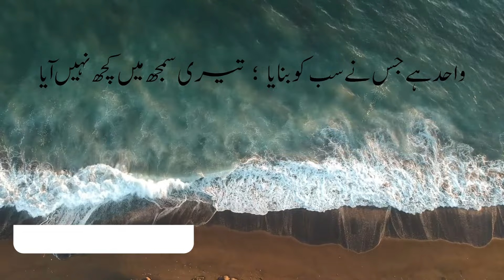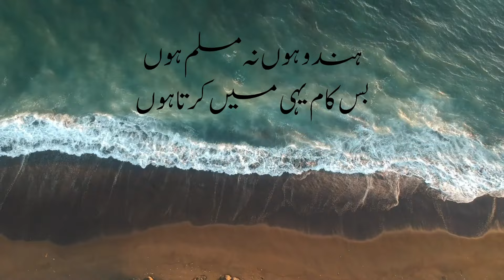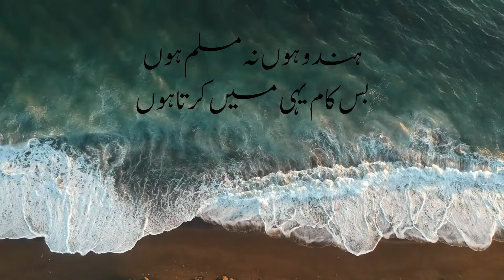Hindu hoon na Muslim hoon | ہندو ہوں نہ مسلم ہوں | Imram Ali Samoo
ہندو    ہوں   نہ  مسلم    ہوں
بس   کام   یہی   میں  کرتا   ہوں
I am neither Hindu nor Muslim,
I simply perform my duties.

سنورے   سیاں  میری  کہانی   ؛  چند  دنوں  کی  ہے   زندگانی
پہل   سیکھو  سبق   انسانی   ؛  بات   اِسی   پر   مرتا    ہوں
My beloved, hear my story; life is only a few days long,
First, learn the lesson of humanity; I live and die by this belief.

واحد  نے   ہے  سب  کو    بنایا    ؛  تیری سمجھ  میں  کچھ  نہیں آیا
جس  نے  بنایا   اُس  نے  مٹایا   ؛      راہِ   رواں   میں    رہتا    ہوں
The One (God) created everyone; yet you failed to understand,
The One who created also destroys; I walk along the path of life.

مسجد  مندر   دِلِ   کے   اَندر  ؛  جسمیں ہے  رہتا   مولا  شنکر
دنیا    ہے   یہ   بڑا    سمندر   ؛   انجان    ہو کر   تیرتا   ہوں
The mosque and the temple are within the heart;
Where resides the Lord, the Creator.
This world is a vast ocean; I swim in it, unaware.

علی   محمد   شاہ     ورد     کمایا    ؛   رازِ الٰہی     دل    میں    سمایا
جوگی   بن   کر  جگ  میں  آیا    ؛  بس  جوگ  پکایا  کرتا   ہوں
I gained the blessing of lord,
The divine secret settled in my heart,
I came into the world as a wandering ascetic;
And I keep nurturing my spiritual quest.

ڪلام: سیّد علي محمّد شاھ سنائي
Lyrics: Ali Muhammad Shah Sanai
"I am neither Hindu nor Muslim." It is part of a well-known Sufi verse that emphasizes unity and humanity, conveying that the speaker does not identify with a particular religion but instead connects directly with spirituality and humanity. This type of theme could be an excellent topic for a video on your YouTube channel, where you can discuss Sufi philosophy and the message of peace.
Syed Ali Muhammad Shah Saanai was a notable Sufi poet hailing from Saan, a city situated in the province of Sindh, Pakistan. He is celebrated for his contributions to Sufi poetry, a genre that often blends spiritual insight with artistic expression. Syed Ali Muhammad Shah's life was marked by his deep spiritual connection and profound knowledge.

Born in Saan, he embarked on a journey of spiritual exploration and devotion. His poetry is recognized for its mystical themes and philosophical reflections. Through his verses, he delved into the intricacies of spirituality, human nature, and the divine.

Syed Ali Muhammad Shah Saanai's life was one of devotion, reflection, and a quest for understanding the intricate relationship between the human and the divine. His poetry remains an enduring legacy, inviting individuals to embark on their own journeys of self-discovery and spiritual growth.

Content Ownership and Copyright:
All content on the Imran Ali Samoo YouTube channel, including but not limited to music videos, audio recordings, images, and graphics, is owned by or licensed to Imran Ali Samoo.